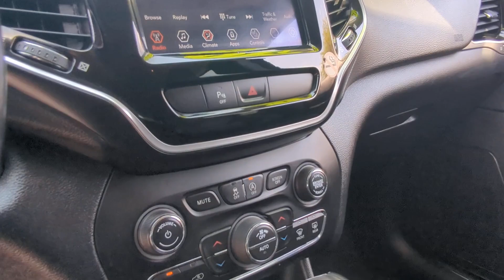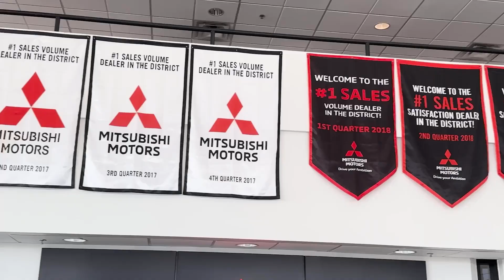2020 Jeep Cherokee Limited Scottsdale, Peoria, Glendale, Tempe AZ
Pre-Owned 2020 Jeep Cherokee Limited available at Bell Road Mitsubishi located in 1901 E Bell Rd, Phoenix, AZ, 85022.
Stock#: B2805 - VIN#: 1C4PJLDB3LD503107

Get a feel for the  2020  Jeep Cherokee.  The Cherokee delivers refined comfort, state-of-the-art technology to keep you safe, connected and entertained, ample cargo capacity, and rugged all-terrain capability. These are just some of the great options this vehicle comes with: Heated Steering Wheel
, Apple Carplay®/Android Auto®, Touchscreen Infotainment System, Keyless Entry, Satellite Radio, Power Passenger Seat, Back-Up Camera, Power Liftgate, Heated Mirrors, Fog Lamps. Rugged, off-road cargo hauler meets refined, connected SUV in the Cherokee. Drive it today.